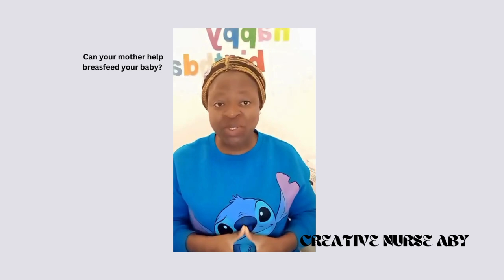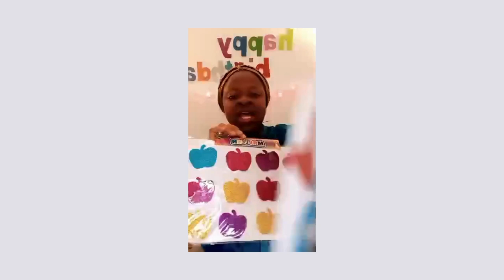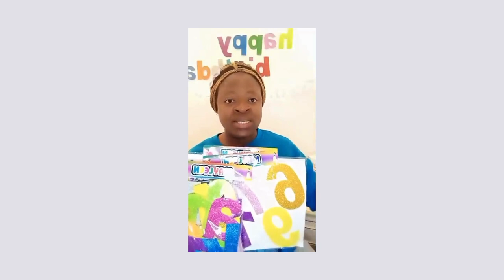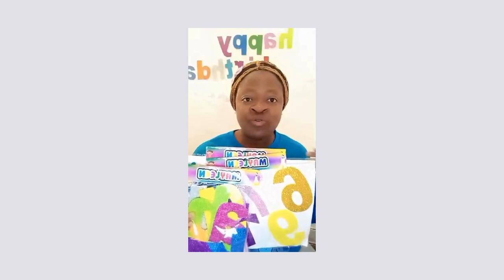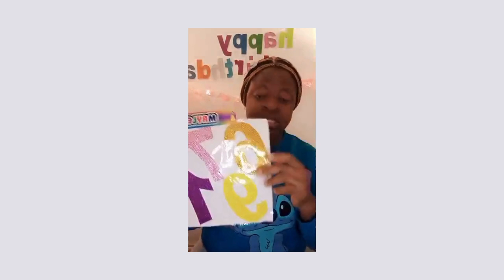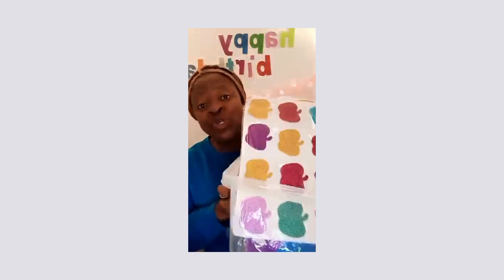IS IT OKAY FOR MY MOTHER TO BREASTFEED MY BABY?